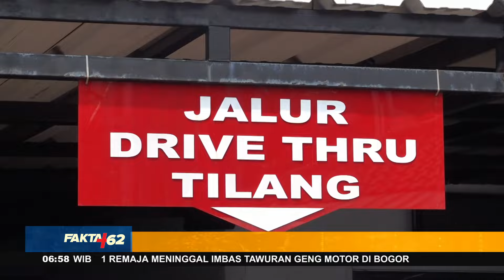Senyum Jessica Wongso Saat Dinyatakan Bebas Bersyarat Di Jakarta - Fakta +62